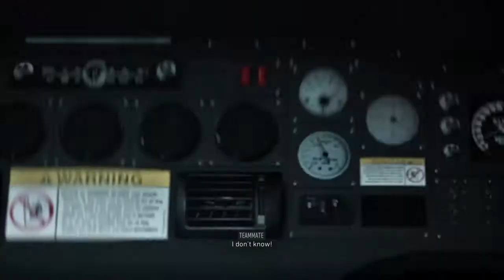Breakpoint Roleplay trailer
This the trailer to the breakpoint RP series search up my PSN name send me a friend request  and you can earn a role in the series.